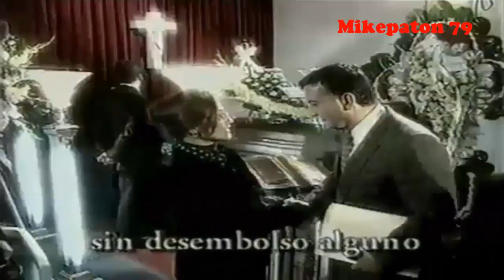SeguriFácil Perú 1997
Estreno, El Mejor Seguro A Su Alcance.